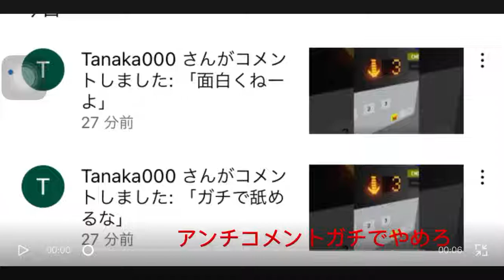やめて….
ここにアンチコメントが最近とてもきています助けてください…